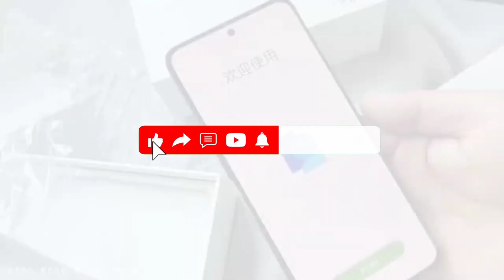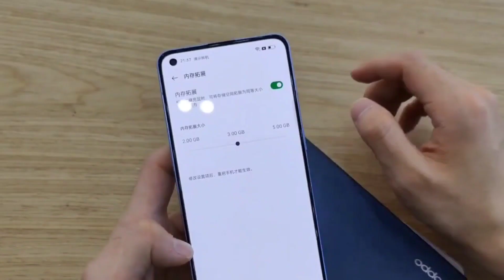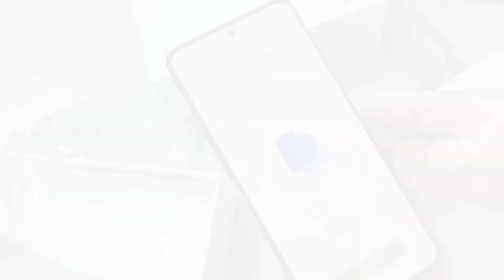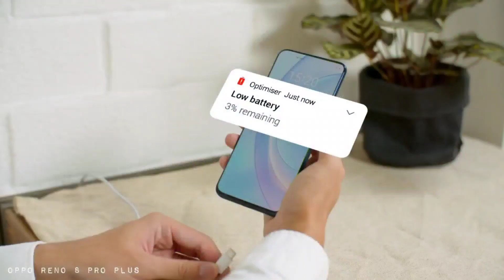Oppo Reno 8 Pro India Launch | Unboxing & First Look, Snapdragon 7 GEN 1 5G, Launch Date, Price?